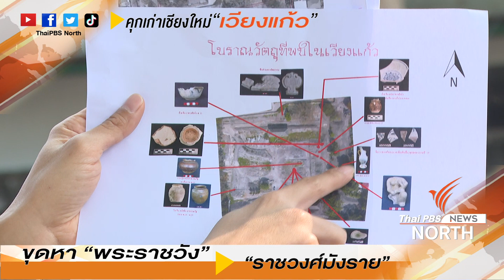คุกเก่าเชียงใหม่ "ขุดหาราชวัง ราชวงศ์มังราย"